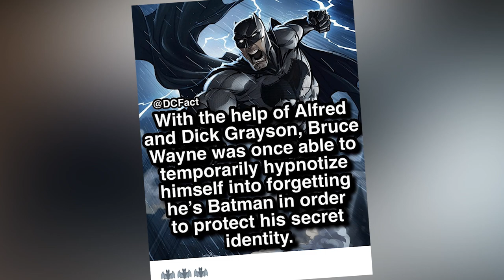How Powerful is BATMAN ? (தமிழ்)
Vanakkam Makkale... best strong feats of batman from comics and movies explains how powerful is batman in tamil